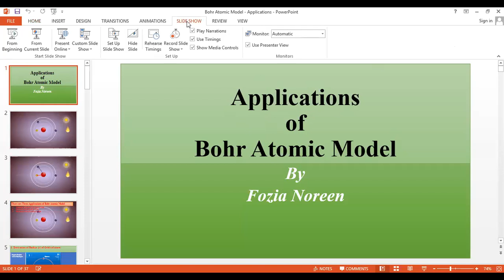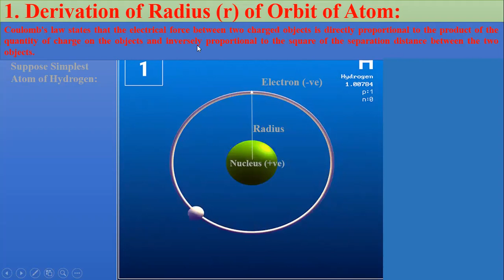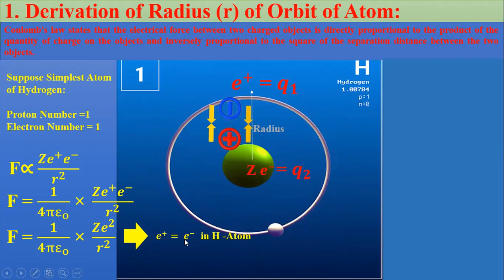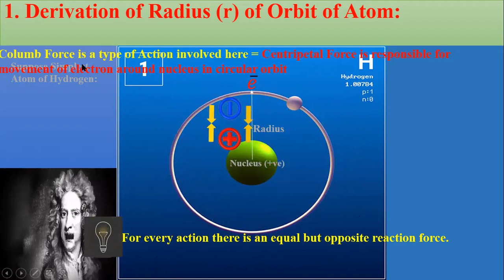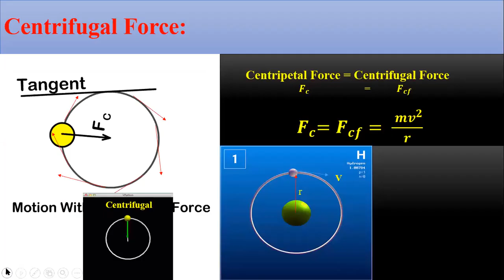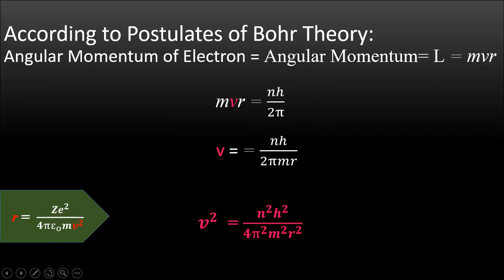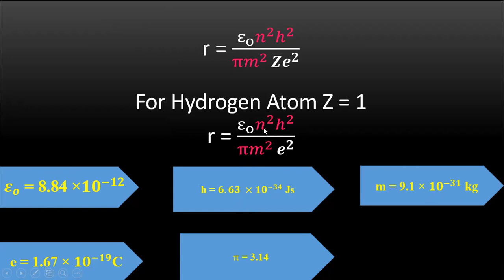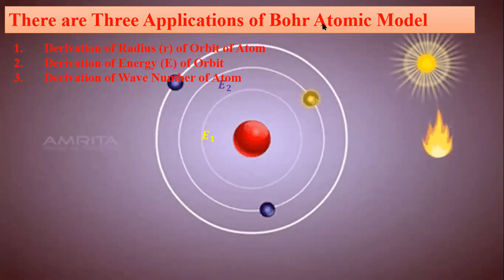Applications of Bohr Atomic Model-Derivation of Radius of Atom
BS-Chemistry-2018/2019